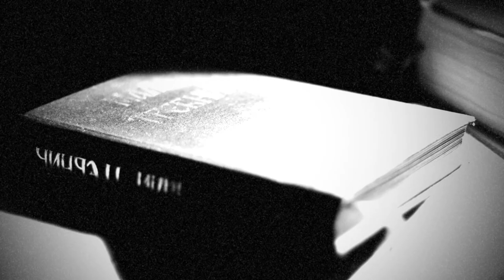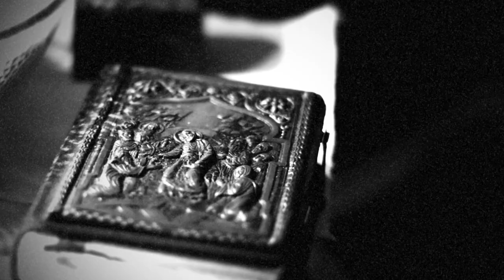02 - поуке: молитва св.Филарета Московског molitva sv. Filareta Moskovski